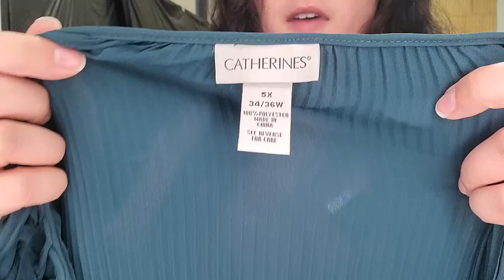QUICK Selling Items - Thrift Haul to Sell on Ebay and Poshmark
Cumulative thrift haul from local thrift stores to sell on Ebay and Poshmark.  Lots of BOLO items!